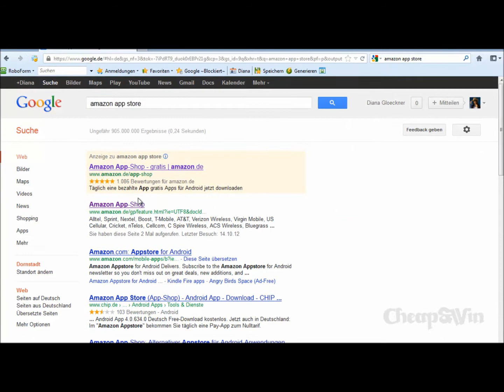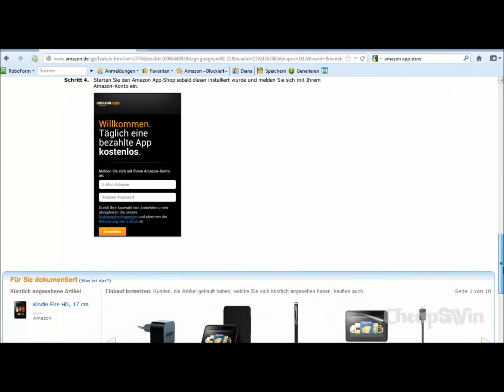Android Apps kostenlos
Beim Amazon App-Shop gibt es ab sofort täglich eine kostenpflichtige App umsonst!